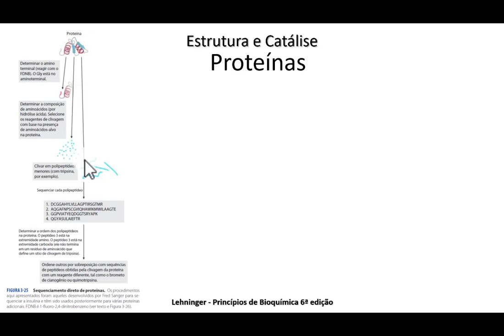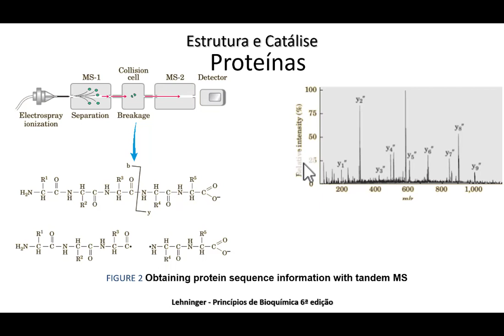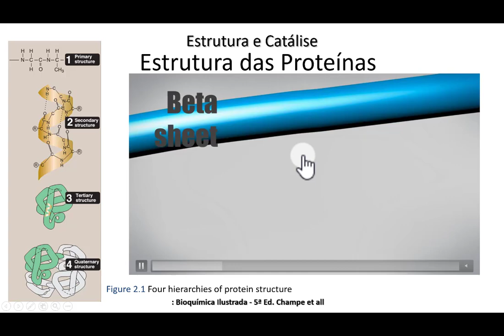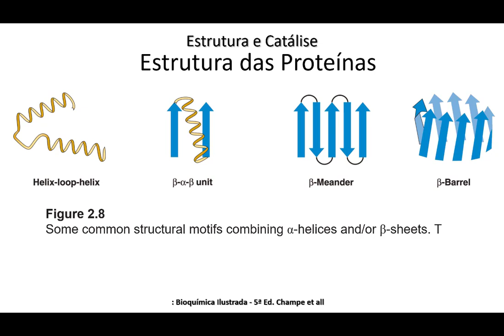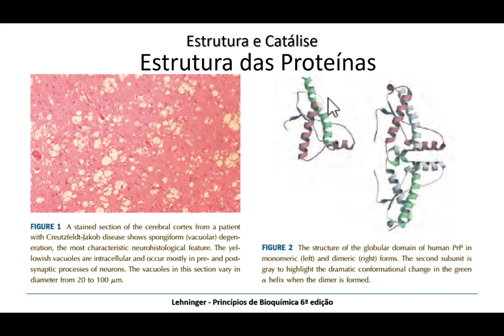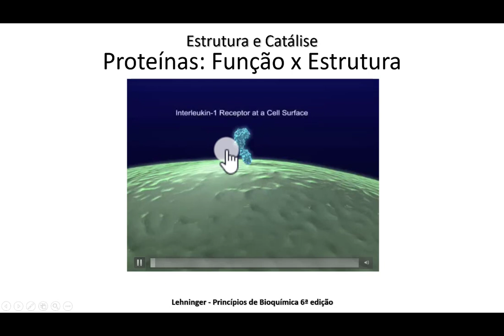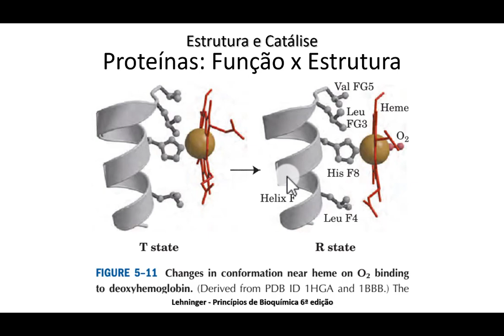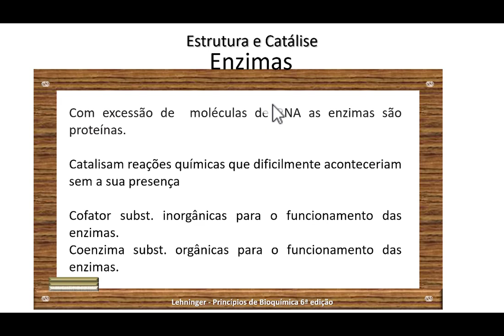1 1 estrutura e catalise parte 5